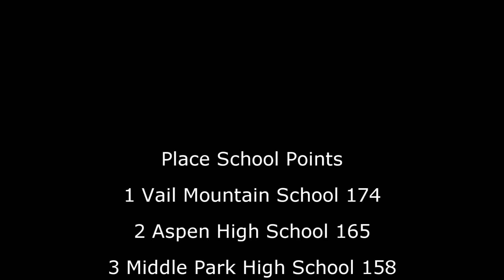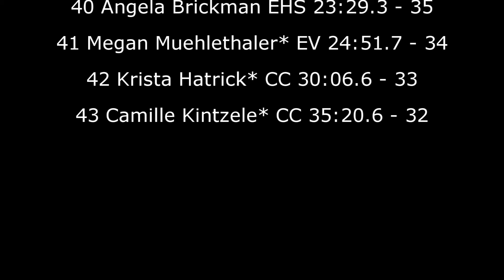Colorado High School Skiing Championships Girls 5K Skate & Awards